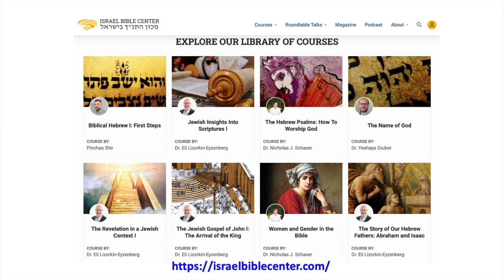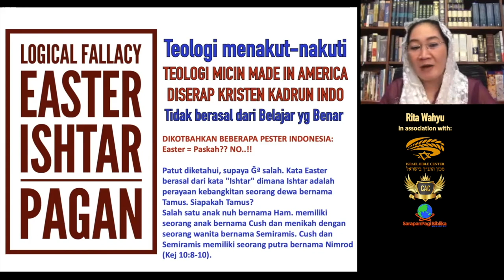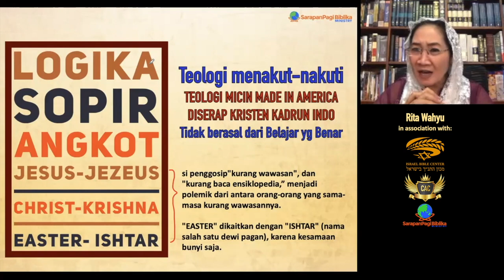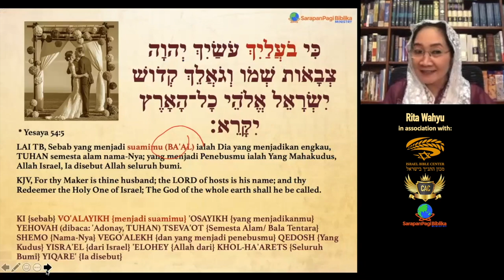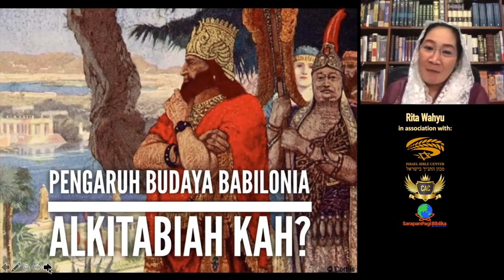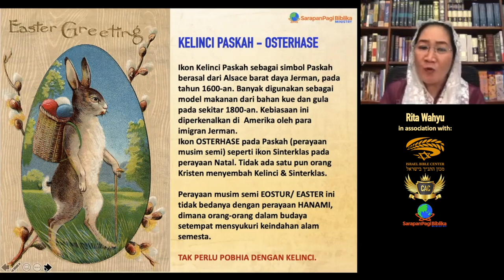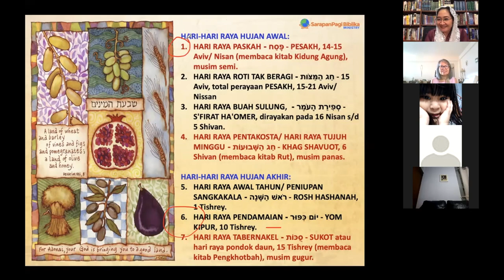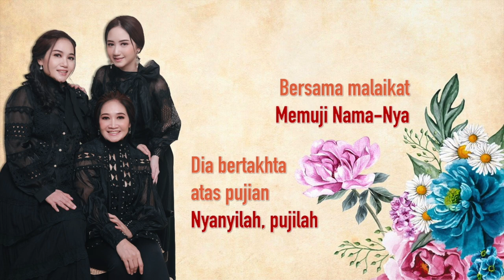EASTER adalah ISHTAR - PAGAN HOLIDAY (Tuduhan Musiman dengan Logika ala Sopir Angkot)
EASTER adalah ISHTAR - PAGAN HOLIDAY
(Tuduhan Musiman dengan Logika ala Sopir Angkot)
Christ Army Community, 14 April 2022

PARASHAT NOAKH – Kejadian 6:9-11:32

atau
SHOPEE: